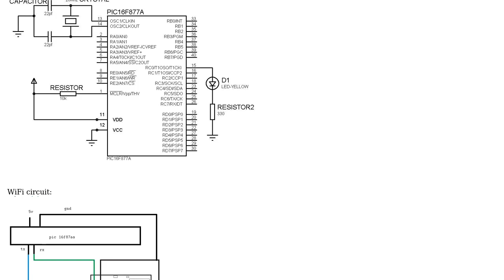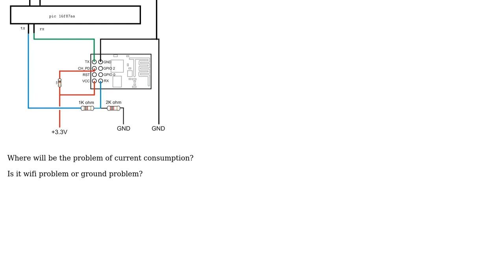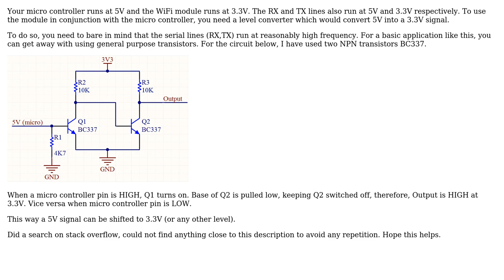Electronics: Does 3.3v ground and 5v ground connected will affects circuit?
With thanks & praise to God, and with thanks to the many people who have made this project possible! | Content (except music & images) licensed under CC BY-SA | Music | Images & others | With thanks to user Robherc KV5ROB user Honeybee user David Norman and the Stack Exchange Network Trademarks are property of their respective owners. You are responsible for your own actions.